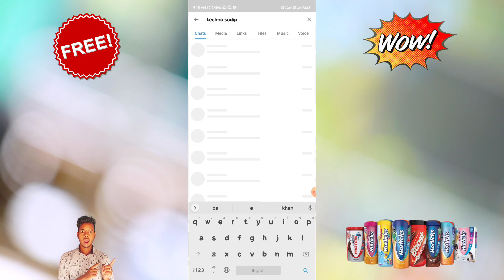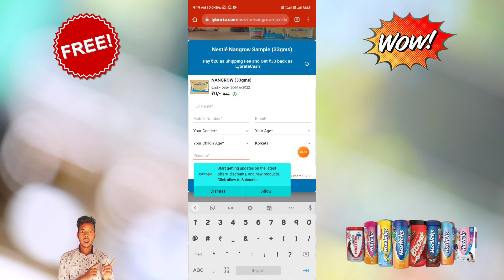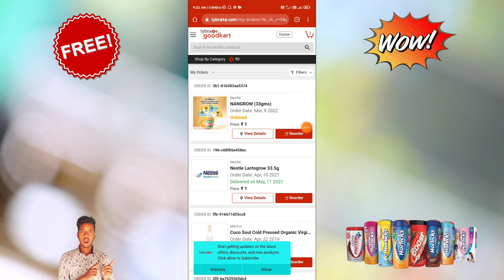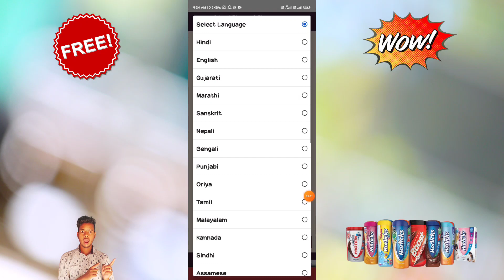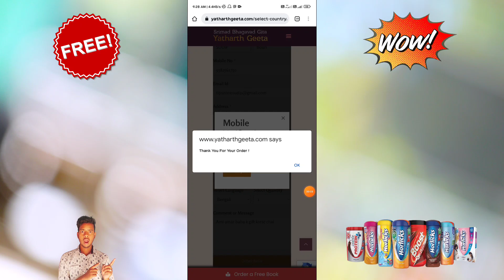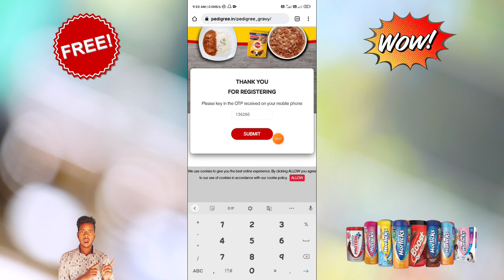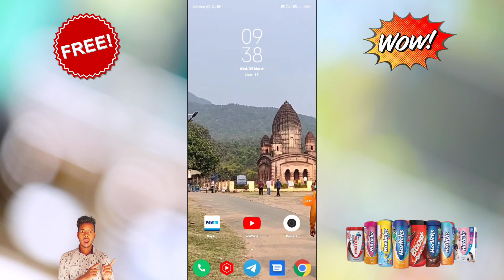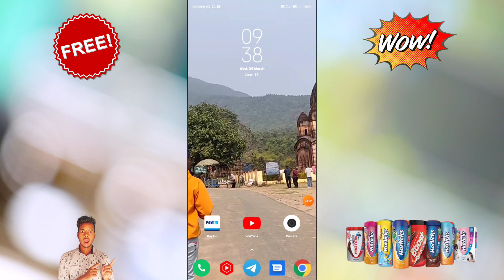Free Shopping Offers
Free Shopping Offer | Free Sample | Free Shopping Offer Today | Free Shopping | Free Products

🛍️ Free Products Link ⤵️

⫷T⫸⫷E⫸⫷C⫸⫷H⫸⫷N⫸⫷O⫸⫷S⫸⫷U⫸⫷D⫸⫷I⫸⫷P⫸
⫷T⫸⫷E⫸⫷C⫸⫷H⫸⫷N⫸⫷O⫸⫷S⫸⫷U⫸⫷D⫸⫷I⫸⫷P⫸

Thanks for Love Mr​.TechnoSudip